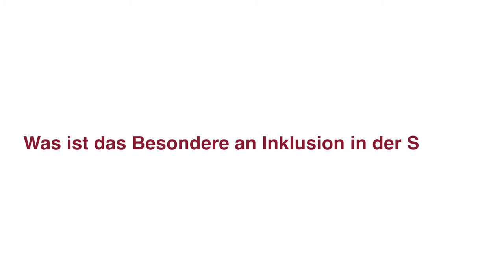„Allen Menschen gegenüber erstmal offen auftreten“ HD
Inklusion bedeutet Akzeptanz der Verschiedenartigkeit und die Teilhabe aller – ungeachtet ihrer unterschiedlichen Fähigkeiten. Eine inklusive Gesellschaft bedeutet somit auch den Abschied von der Vorstellung einer Norm, die alle Mitglieder erfüllen. Warum dieser Anspruch gerade in der Schule schwierig zu verwirklichen ist und was Lehrende tun können, damit Inklusion gelingt, erzählt Volker Schwier, Sozialwissenschaftler an der Uni Bielefeld, im Interview.